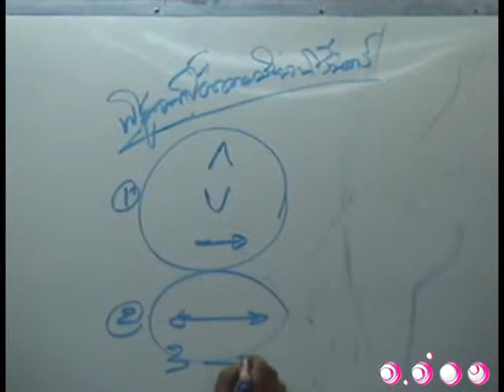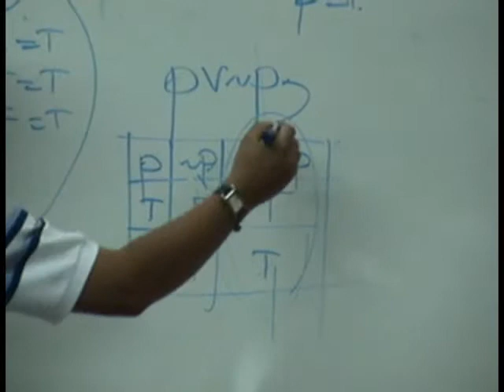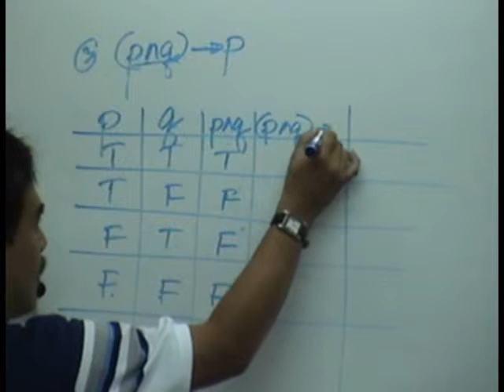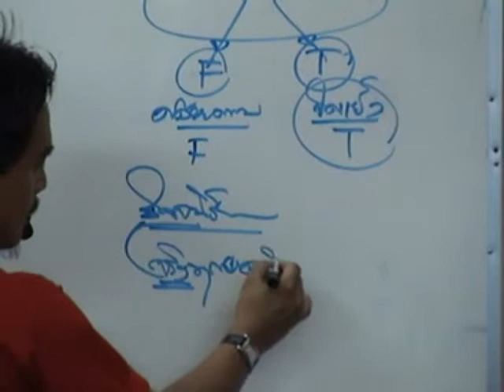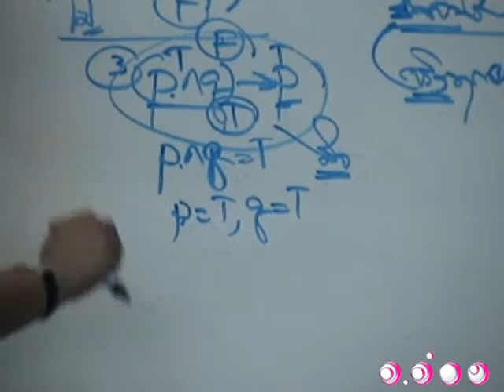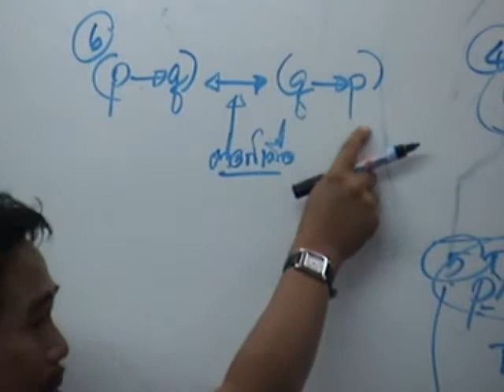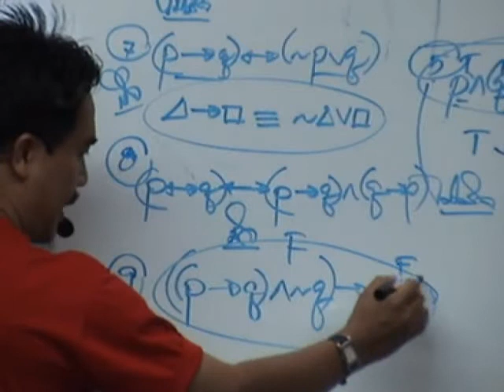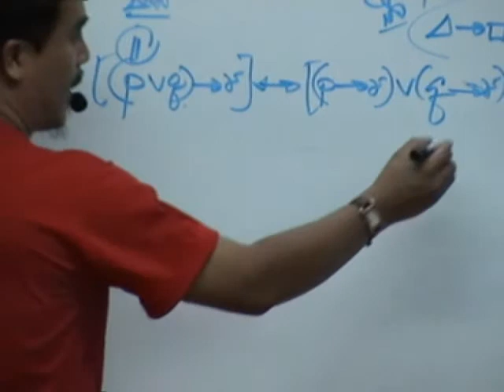ติวคณิตศาสตร์ ตรรกศาสตร์ ชุดที่ 4 1/5